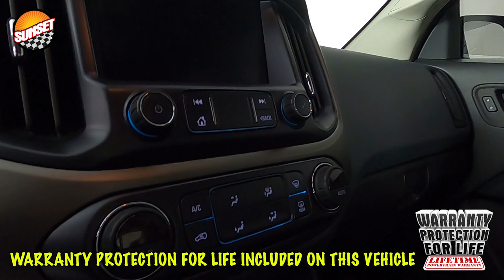2019 Chevrolet Colorado Z71 Truck 1GCGTDENXK1360696